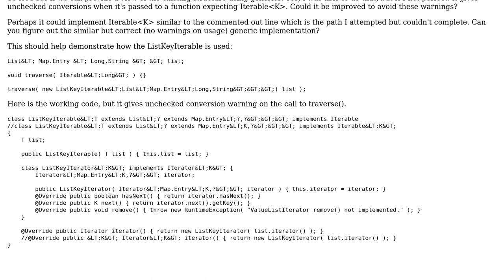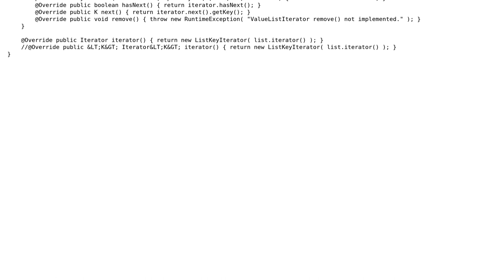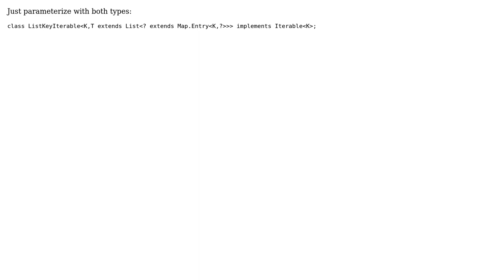Can you make this Key-interable view of a List of Maps better?